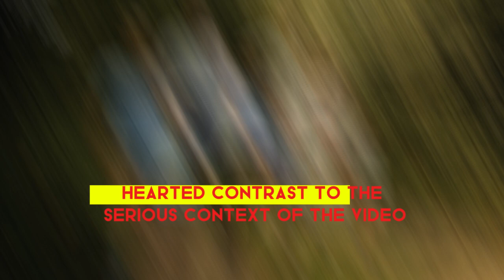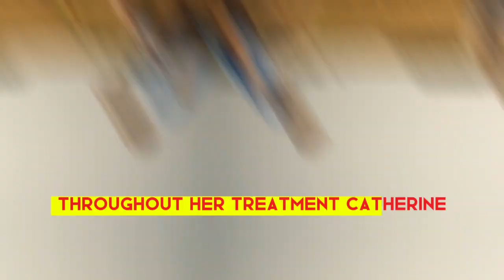Royal Family Update: Prince Louis' Tree-Climbing Stunt Leaves Fans in Awe as Catherine Returns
In a heartwarming Royal Family Update, Prince Louis captured the spotlight with his daring tree-climbing stunt, leaving fans in awe as Princess Catherine made her triumphant return following her successful cancer treatment. Featured on The Celebrity Talk Show, the video showcases a joyful moment at the Windsor family's countryside home, where Catherine and Prince William are seen enjoying quality time with their children. As Catherine resumes her royal duties, this touching moment highlights the unity and resilience of the British Royal Family.